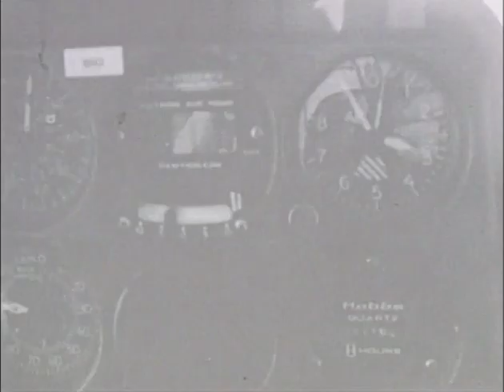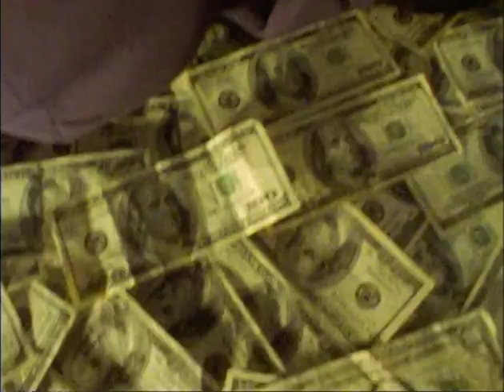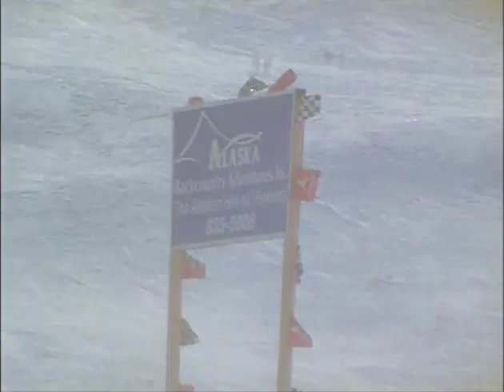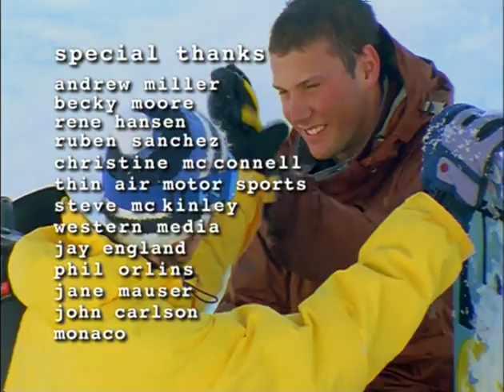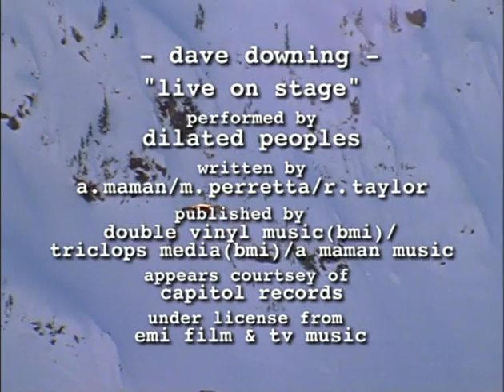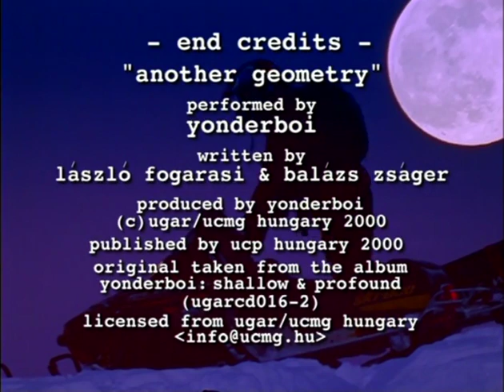NOTICE TO APPEAR - Snowboard Film *FULL*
Notice to Appear - Standard Films